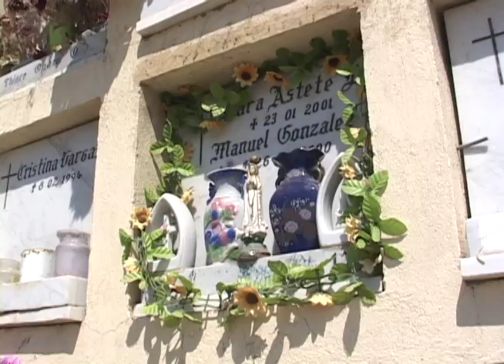Avance Reconstrucción Cementerios Municipales 1 y 2